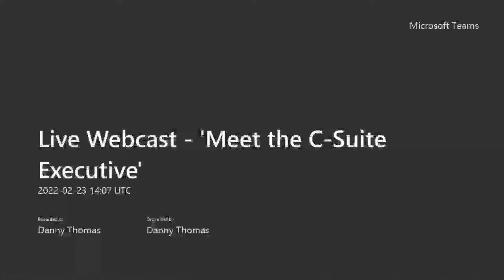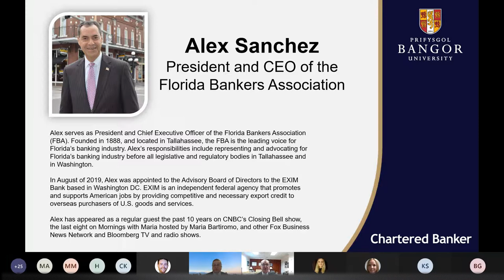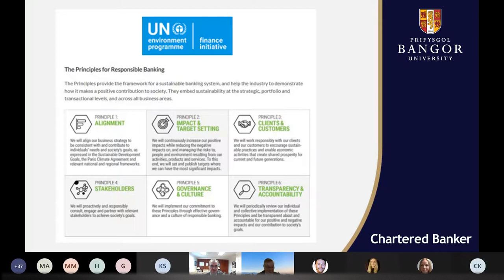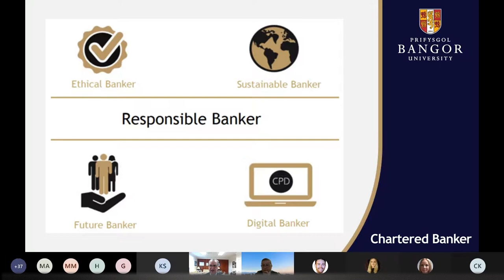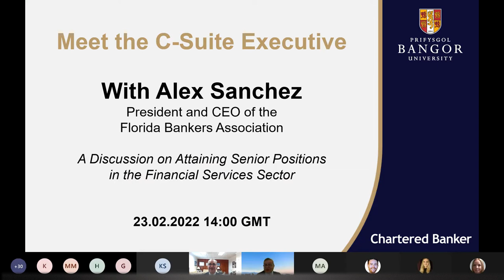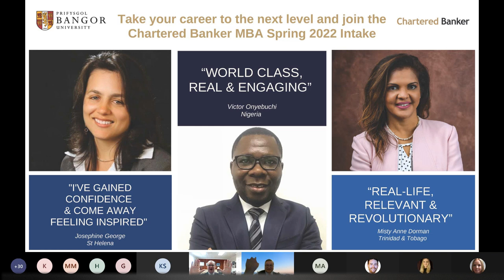Meet the C-Suite Executive - Alex Sanchez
A unique insight on how senior positions within financial services sector can be attained - an interview conducted by Stephen Jones, Academic Director of the Chartered Banker MBA with Alex Sanchez, President and CEO of the Florida Bankers Association